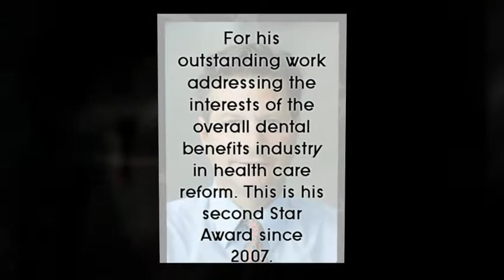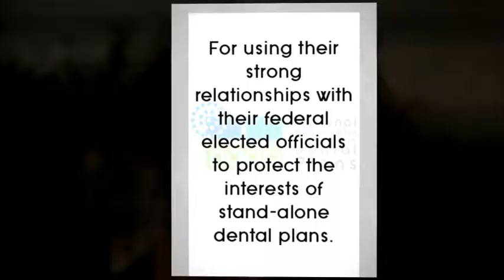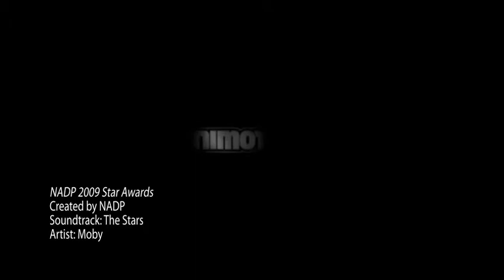NADP Star Award Recipients 2009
The 2009 National Association of Dental Plans Star Award Winners. NADP Stars light the way to success with their dedication and commitment to Association programs and volunteer groups. Whether dealing with the toils of strenuous health care reform initiatives and government legislation to enhancing research reports and recruiting new members, NADPs Stars shine through with excellence and enthusiasm.